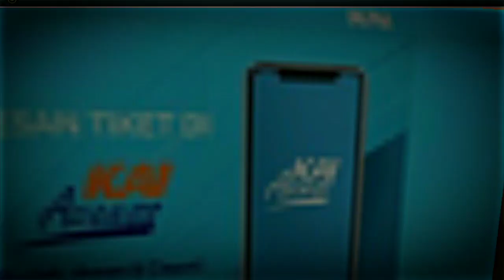share K3 16 Geta Free edit Int By Xena railway Official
Langsung aja ke linknya bg🐦

ke bajak? Ex free gk ya🌚
sekian gitu aja